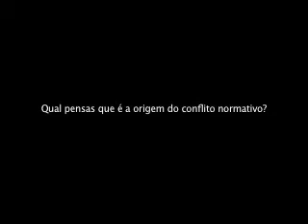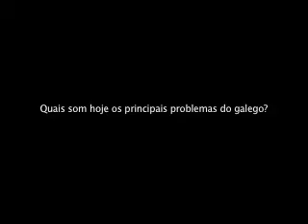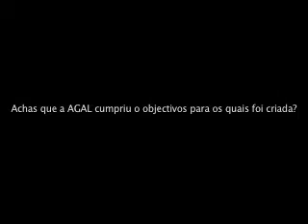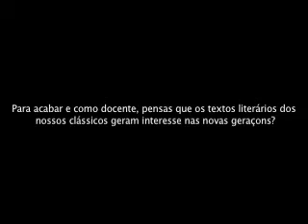Entrevista a Luís Gonçales Blasco, 'Foz', sobre a língua galega 2/2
Em 14 de junho de 2008 Luís Gonçales Blasco, «Foz», recebia em Compostela uma homenagem a toda uma vida de compromisso e luta pelas liberdades e direitos da Galiza, o seu povo... e, claro, a sua língua. Nesta entrevista o «Foz» conta a sua história com a Língua.